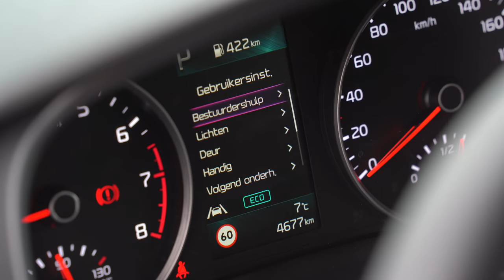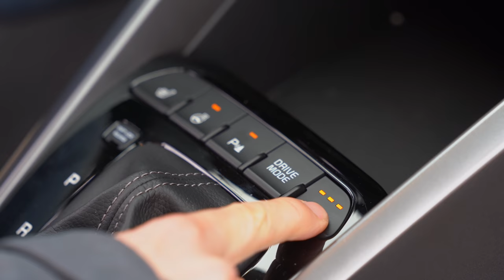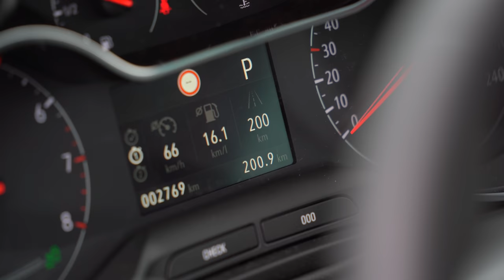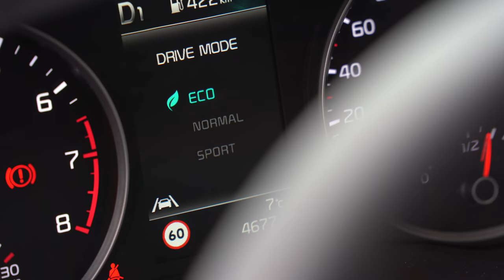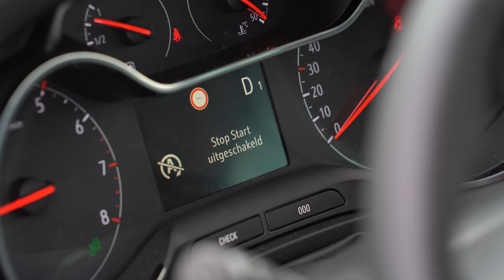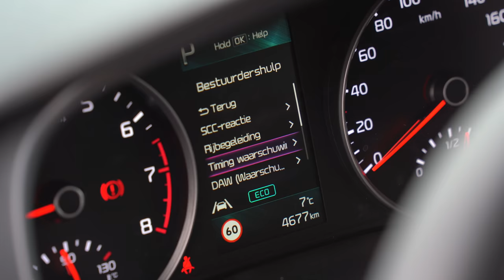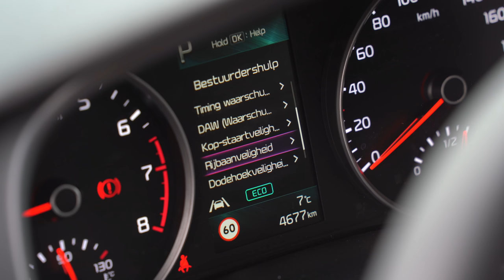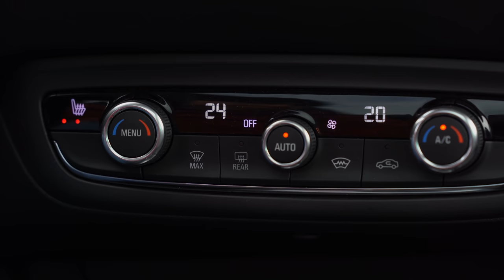Kia Stonic vs. Opel Crossland (STRAKTREKKEN OF BIJPUNTEN?)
Om op te vallen tussen de andere kleine semi-terreinwagens, heeft Opel diens Crossland een opvallende facelift gegeven. Een vergelijk met de eveneens vernieuwde Kia Stonic moet uitwijzen of daar zo’n radicaal ander uiterlijk voor nodig is.